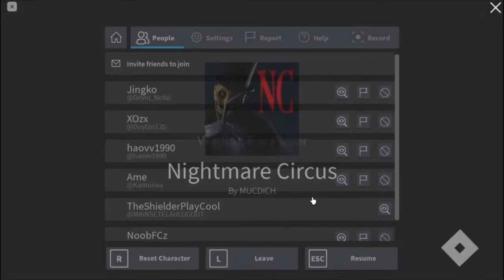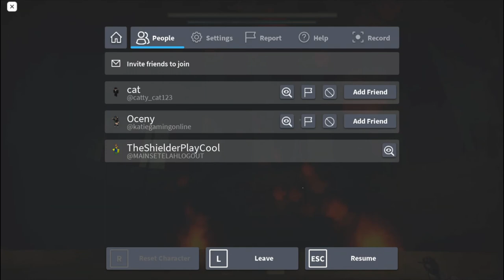ROBLOX The Mimic - [Nightmare Circus]